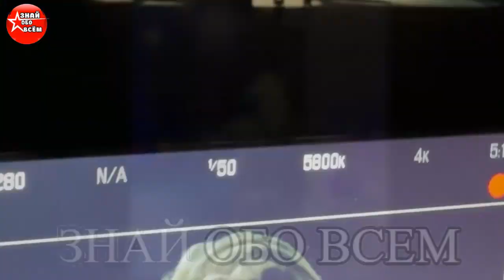SHAMAN И Все Звезды Исполнили «ВСТАНЕМ»: За Кулисами